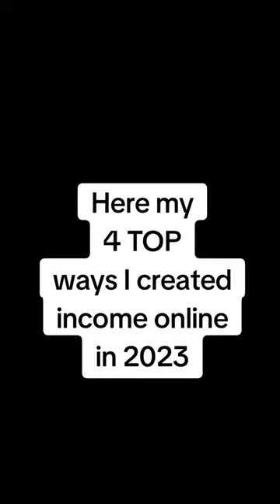My 4 Top side hustles that made me 50k online in 2023...